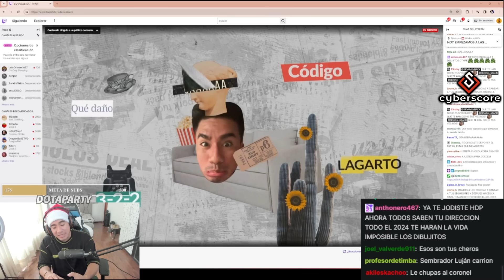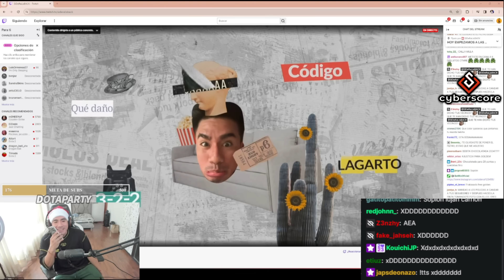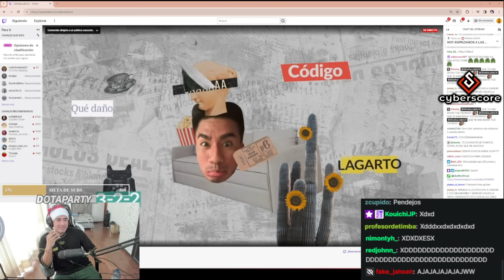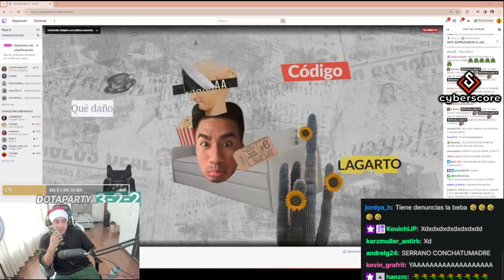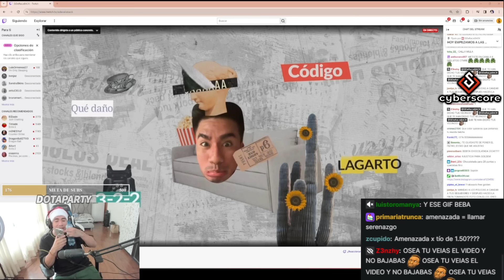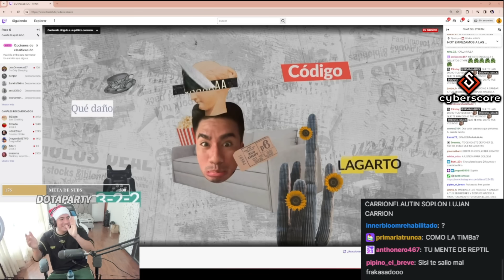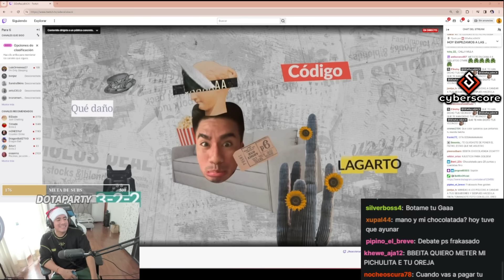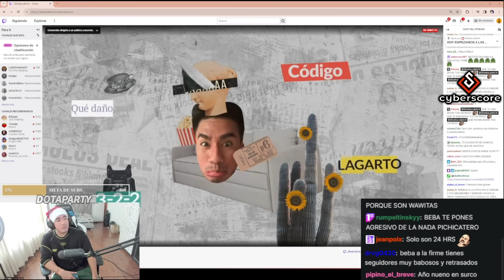😲DESDE LA COMISARIA!!😲 DIBUJITO LLAMA A SIDERAL RECLAMANDO PORQ MANDO CAPTURARLO CON LA POLICÍA😲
CYBERSCORE te brinda información exclusiva y estadísticas de todos los equipos de DOTA2 Registrate GRATIS